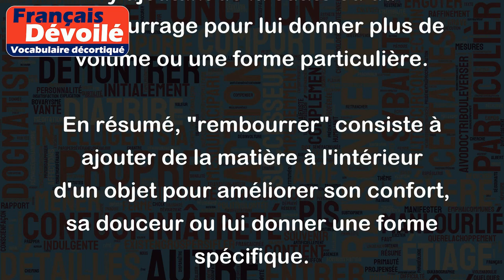Rembourrer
Le mot "rembourrer" signifie ajouter ou mettre de la matière (comme de la mousse) à l'intérieur d'un objet pour le rendre plus moelleux, plus confortable ou pour lui donner une forme spécifique. Voici quelques exemples :
1. Rembourrer un oreiller : Cela consiste à ajouter de la ouate ou de la mousse à l'intérieur de l'oreiller pour le rendre plus doux et confortable.
2. Rembourrer un canapé : L'action de rembourrer un canapé implique d'ajouter de la mousse ou du rembourrage pour lui donner une assise plus confortable.
3. Rembourrer une peluche : Lorsqu'on rembourre une peluche, on ajoute de la ouate ou du rembourrage pour lui donner une texture douce et moelleuse.
4. Rembourrer un vêtement : Il est possible de rembourrer un vêtement en y ajoutant de la ouate ou du rembourrage pour lui donner plus de volume ou une forme particulière.
En résumé, "rembourrer" consiste à ajouter de la matière à l'intérieur d'un objet pour améliorer son confort, sa douceur ou lui donner une forme spécifique.